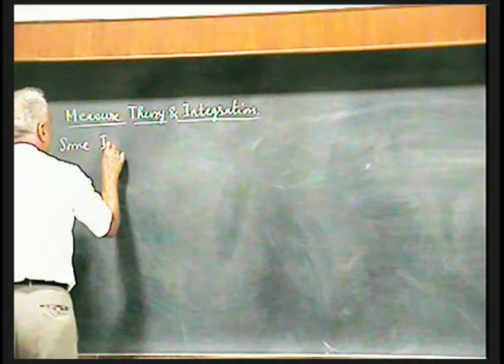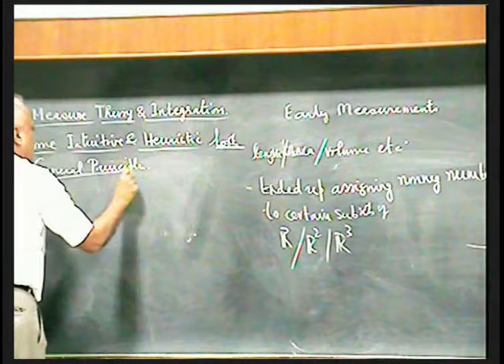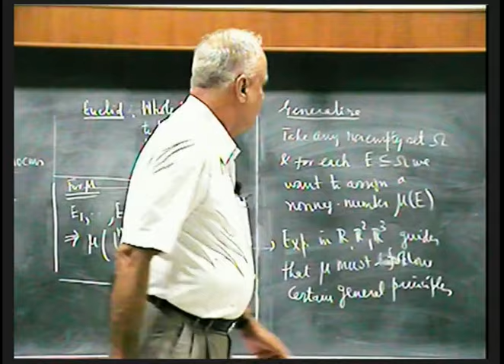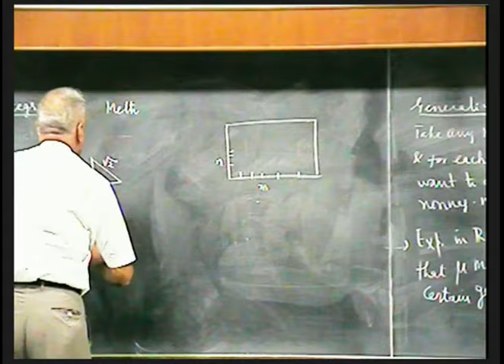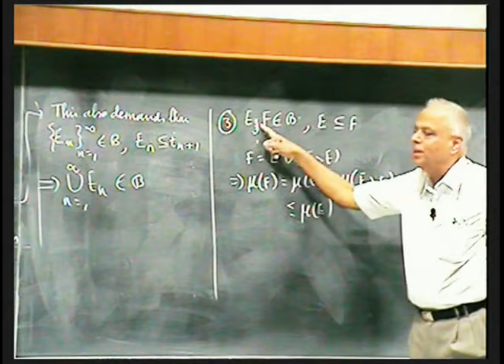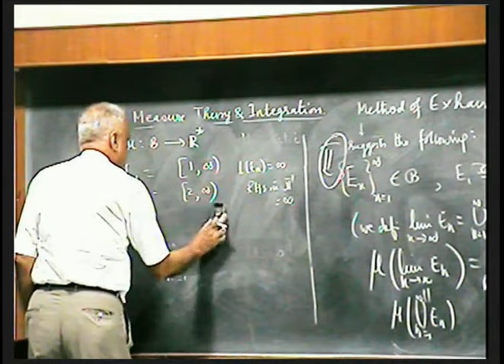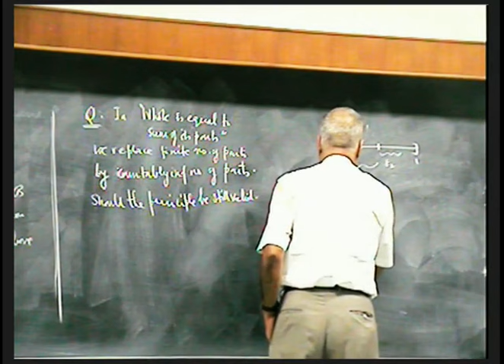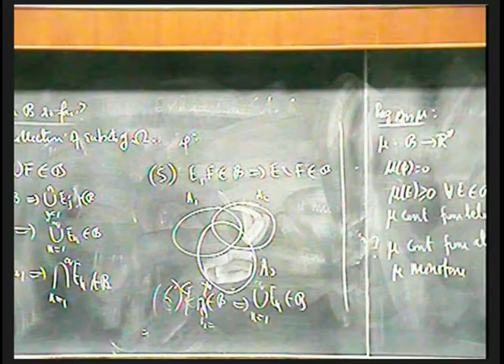Lecture 1: Introduction to Measure Theory